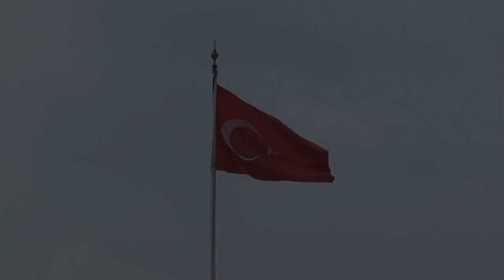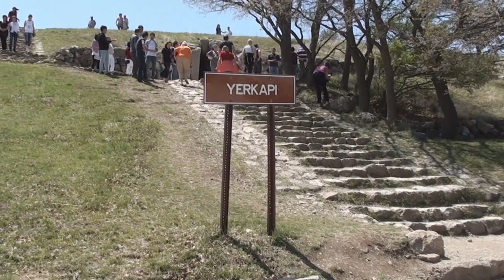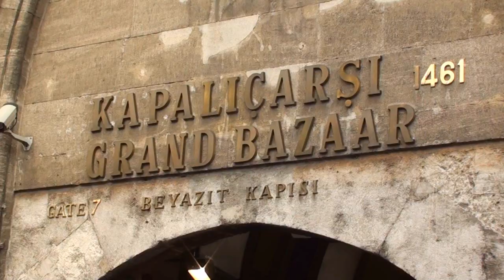Turkey 2012 by TT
Potovanje po zahodni Turčiji